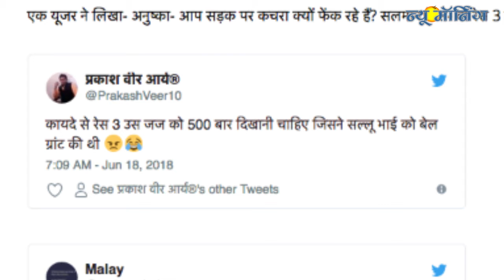'रेस 3' : फिल्म तो 100 करोड़ी हुई; समीक्षक और फैन्स ने दिए अजीब से कमेंट - Race 3 Public Reactions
भाईजान की फिल्म रेस 3 रिलीज़ भी हो गयी और 100 करोड़ी भी हो गयी है. पर फिल्म फैन्स और यहाँ तक कि समीक्षकों को पसंद नहीं आ रही है. फिल्म देखने के बाद ऑडियंस अजीब-अजीब से कमेंट कर रही है.

इस फिल्म को सलमान की सबसे ज्यादा कमाई करने वाली फिल्म कहा जा रहा है. ईद के अवसर पर रिलीज हुई एक्शन से भरपूर इस फिल्म ने पहले वीकएंड पर 100 करोड़ का जादुई आंकड़ा पार कर लिया है. भाईजान की फिल्म ‘रेस 3’ को भले ही फिल्म समीक्षकों की अच्छी प्रतिक्रिया नही मिली है. समीक्षकों के मुताबिक़ फिल्म की कहानी रेस सीरीज की पहली फिल्मों के मुकाबले कमजोर है. फिल्म का संगीत भी अच्छा नही है. इसके साथ ही फैन्स इसे देखने के बाद इसका मजाक बनाने से बाज नहीं आ रहे हैं.

एक यूजर ने लिखा- अनुष्का- आप सड़क पर कचरा क्यों फेंक रहे हैं? सलमान फैंस- वो रेस 3 की टिकट है.

इसके अलावा एक यूजर ने लिखा- जिस जज ने भाई को बेल दी उसे ये फिल्म 500 बार देखनी चाहिए. वहीँ एक ने लिखा- सलमान की इस फिल्म को 100 करोड़ करवाने वालों. जनता तुम्हें माफ़ नहीं करेगी.

खैर इतने नेगिटिव रिव्यू के बाद भी ईद के मौके पर रिलीज हुई एक्शन से भरपूर इस फिल्म ने पहले वीकएंड पर 100 करोड़ का जादुई आंकड़ा पार कर लिया है. ‘रेस-3’ में सलमान खान के साथ अनिल कपूर, साकिब सलीम, बॉबी देओल, जैकलीन फर्नांडीस और डेजी शाह हैं. अवगत करा दें, ‘बजरंगी भाईजान’, ‘सुल्तान’ और ‘एक था टाइगर’ के बाद यह सलमान की चौथी फिल्म है, जिसने 3 दिन में 100 करोड़ रुपये से अधिक का बिजनेस किया है.